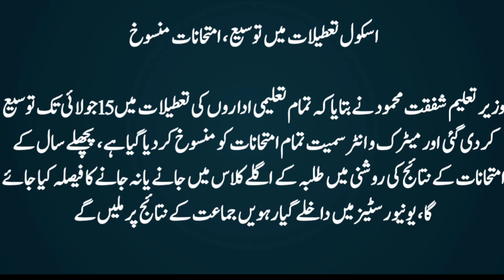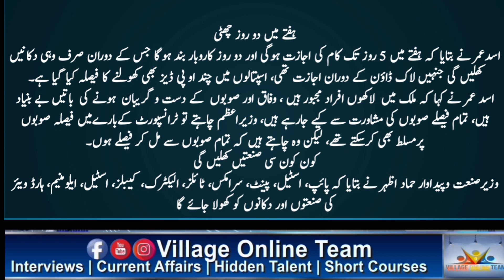Board Exam 2020 Cancel || Lockdown end | No Exam | Intermediate exam | Matric exam | لاک ڈاؤن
shafqat mehmood press conference 7th May | Lockdown end |
Paper Cancel
All board paper Cancel